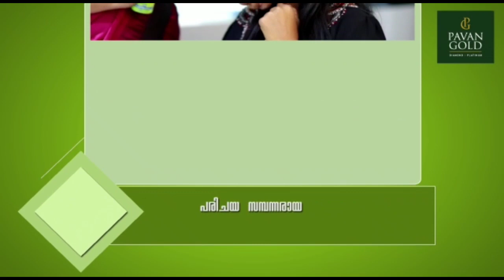പോലീസ് സ്റ്റേഷൻ ബോംബിട്ട് തകർക്കുമെന്ന് റീൽസിട്ടു; 5 യുവാക്കൾ അറസ്റ്റിൽ